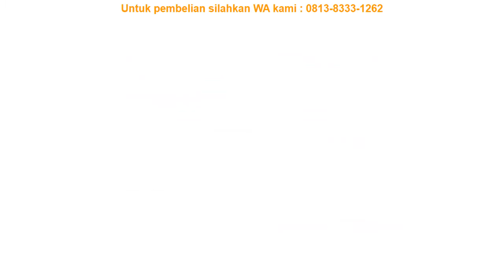Jam Tangan Anak Perempuan Analog Karakter Disney Frozen Original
Terlaris !!! Jam Tangan Anak Perempuan Analog Karakter Disney Frozen Original di  Waluran

 selamat datang di channel kami. Hari ini Kami ingin memberikan review harga Jam Tangan Anak Perempuan Analog Karakter Disney Frozen Original.

Untuk infomasi pemesanan bisa menghubungi Kami via WA : 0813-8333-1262
Dengan sertakan Kode Unik Produk saat melakukan pemesanan.

Kode Unik Produk : [D2V3158]

Selain Jam Tangan Anak Perempuan Analog Karakter Disney Frozen Original Aku punya informasi menarik lainnya seperti
Tas Sekolah Anak SD I Tas Ransel Sekolah SD I Tas Sekolah Ransel SD I Tas Sekolah Anak =
SALE Sepatu anak perempuan My Little pony disney PARTY PONY girl shoes black sepatu hitam sekolah =